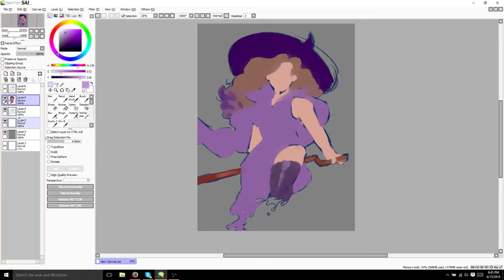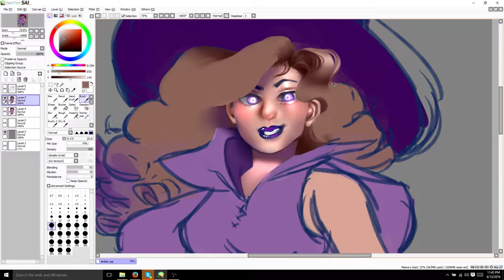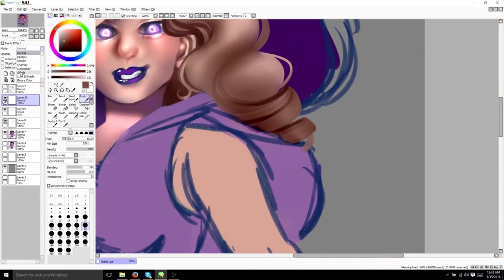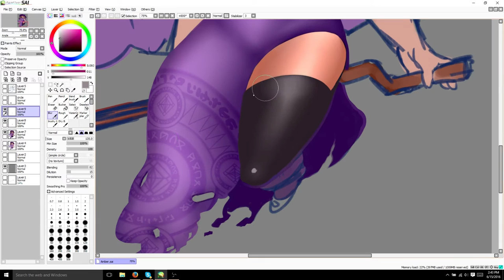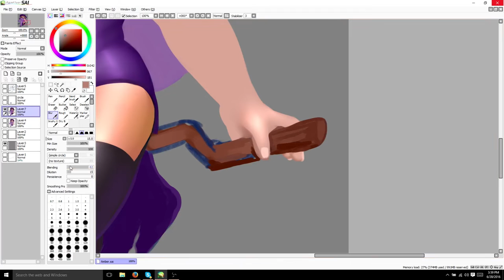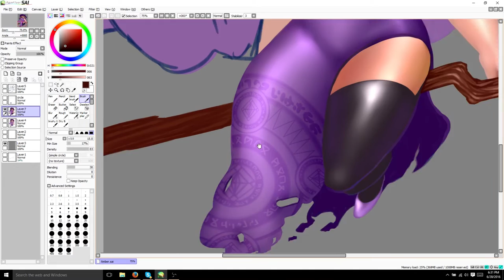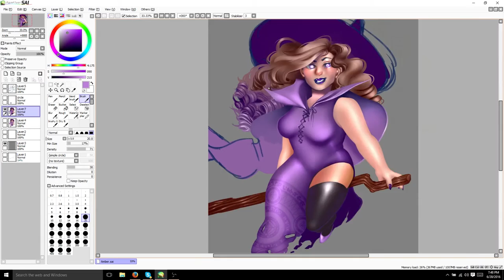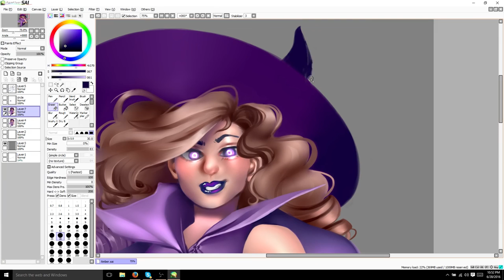SPEED PAINT - Amber the Witch!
Here she is! I finally completed this speed paint, I really love this one because I feel as though its a defining point in my style and capabilities, also thank you to my friend Sofia for having such a cool character to draw, you're awesome!